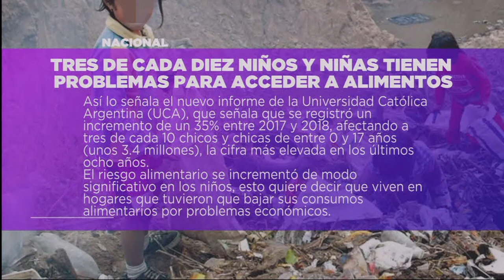DESTACADOS DEL DÍA 06-06